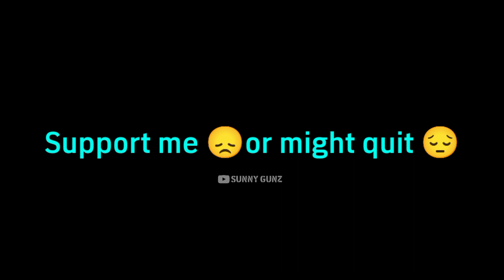I AM TOO GOOD IN THIS GAME !!! | WHO CAN BEAT MY EFOOTBALL MOBILE TEAM #5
pes 2023
football mobile